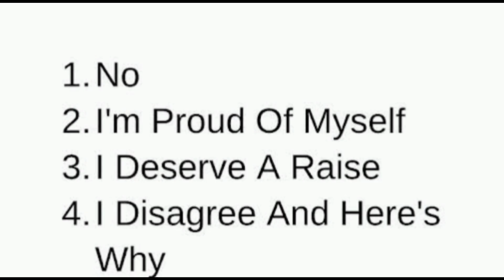What a woman should be comfortable saying.